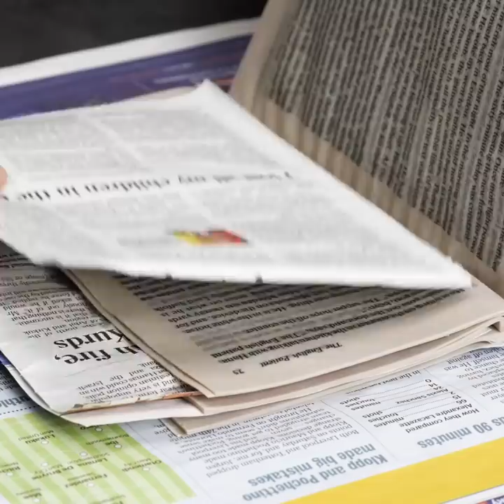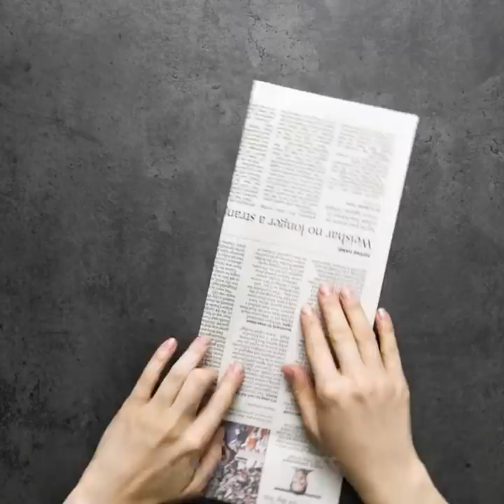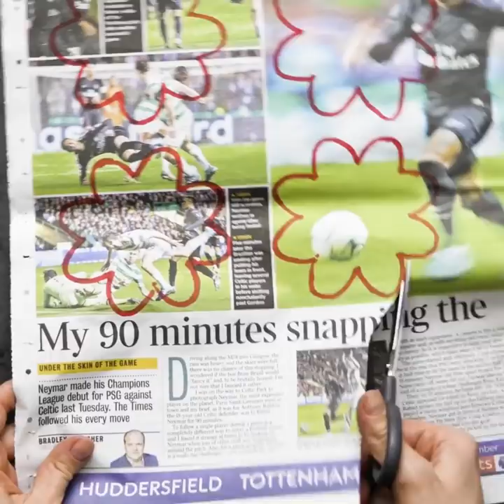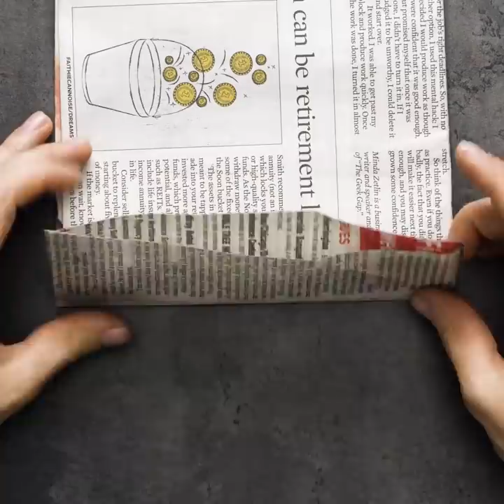35 SIMPLE DECOR CRAFTS FOR EVERYONE || Plastic Recycling and Fun Paper Hacks!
GREAT DIY PROJECTS YOU SHOULD TRY
Creating interior items with your own hands is simple and fun. Prepare colorful tubes to make beautiful keychain and paper napkins for amazing decorative flowers.

TIMESTAMPS:
00:11 Keychain
01:14 Cool decor idea
02:35 Homemade organizer
03:32 Stands for mugs made of polymer clay
04:26 Decorative flowers
05:57 Homemade rouge
07:16 DIY Forever Rose
08:50 How to dry a book
09:10 How to plant
10:55 DIY gift bag